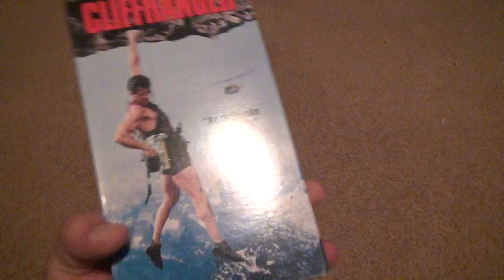Cliffhanger VHS Unboxing